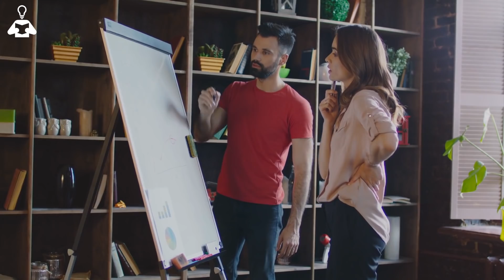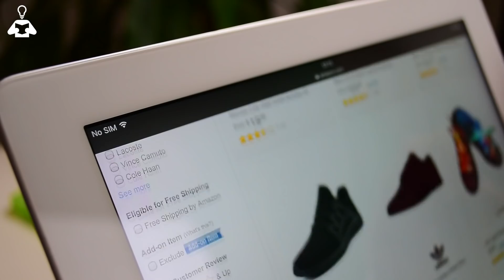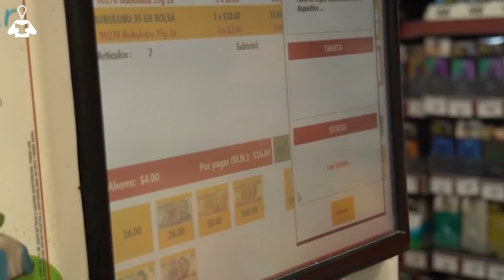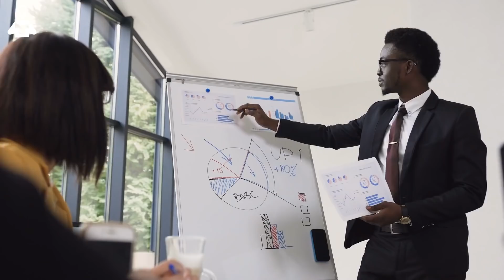🏪 ¿Por qué Oxxo no es una Franquicia? | Caso Oxxo